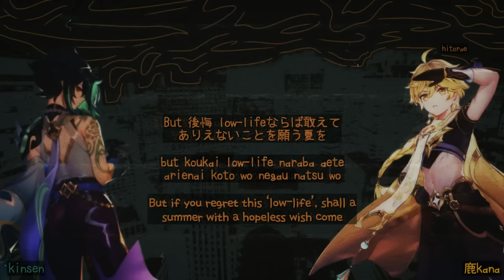Genshin Chinese VAs 鹿喑kana & kinsen - Yellow Color Coded Lyrics Kan/Rom/Eng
GUYS THIS IS NOT A SHIP VIDEO. ITS JUST THE VOICE ACTORS SINGING THE SONG.
↓↓↓Support the song/original video creators ↓↓↓
Original song: Yoh Kamiyama
kinsen
鹿喑kana
Kan/Rom: genius
Eng: lyricstranslate